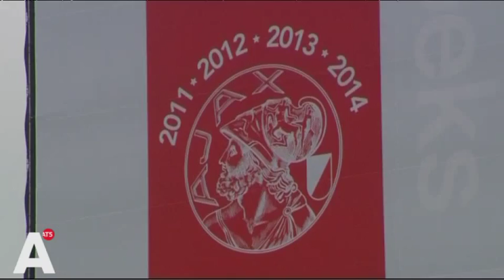Burgemeester Van der Laan 28-04-2014